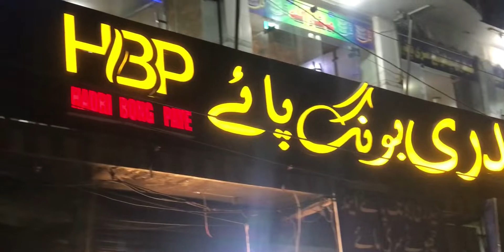Sehri With Jigers❤️